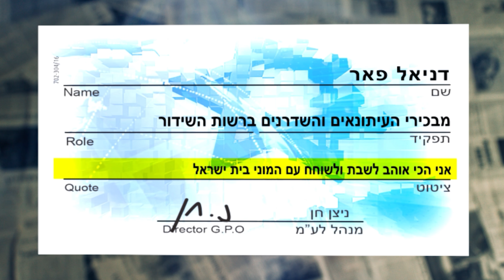תהודת עיתונאי | דניאל פאר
"האיש הכי מקסים במחלקת החדשות"
הכירו את דניאל פאר, מבכירי העיתונאים והמגישים ברשות השידור,📺🎙️
בפרק שביעי של

צילום: מבשרת ביצ'ה, לע"מ
עריכה: יהודית רקובסקי, לע"מ